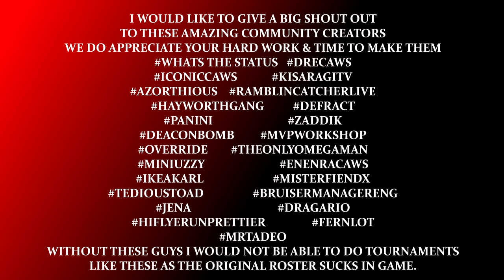WWE 2K22 THE BITW LAST 16 EP#92 HIROSHI TANAHASHI VS GO SHIOZAKI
WWE 2K22
LAST 16
7TH MATCH

HIROSHI TANAHASHI VS GO SHIOZAKI

NJPW
NOAH